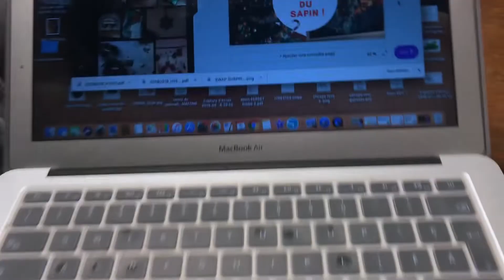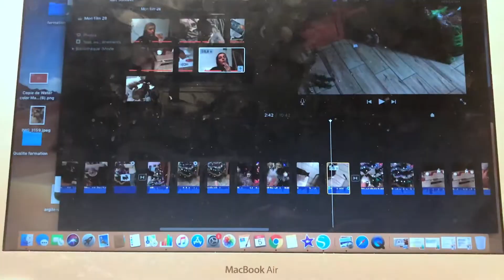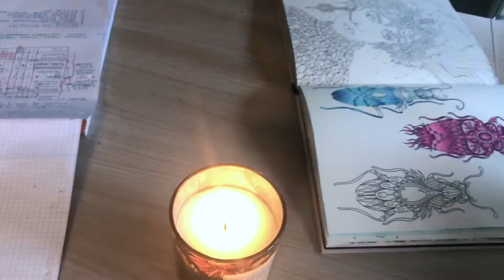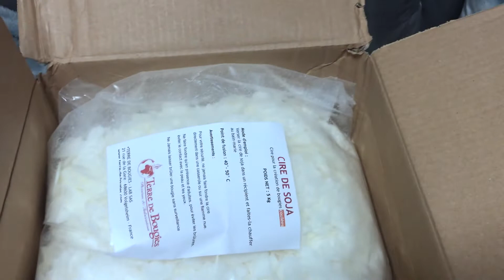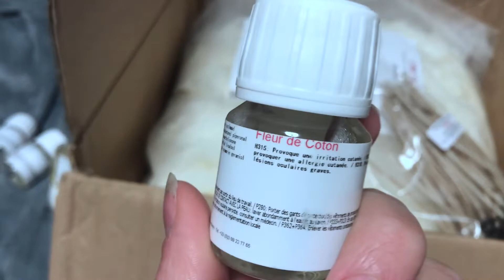VLOGMAS 5 - UNBOXING, COLORIAGE POUR ADULTE, NOEL, SAPIN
Hello, bienvenue dans un nouveau vlog ! au programme . : unboxing, des chatons, du coloriage pour adulte, ...

N’hésitez pas à laisser un pouce bleu et un commentaire, ça fait toujours plaisir!

J’essaie de répondre à tous les commentaires, même si ça peut prendre un peu de temps parfois ;)

Les questions, suggestions, conseils… Sont les bienvenus bien sur !

TicTok : @byhellodiy

Mon code parrainage Poulpeo ( un des meilleurs site cash back) : 5 offert à votre inscription avec ce code : GrHgab